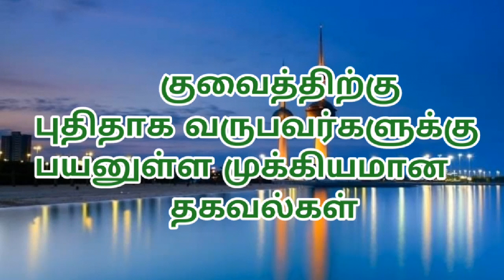குவைத்திற்கு புதிதாக வருபவர்களுக்கான பயனுள்ள தகவல்/kuwait news/tamil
Kuwait news#